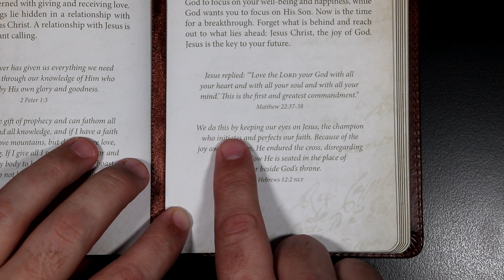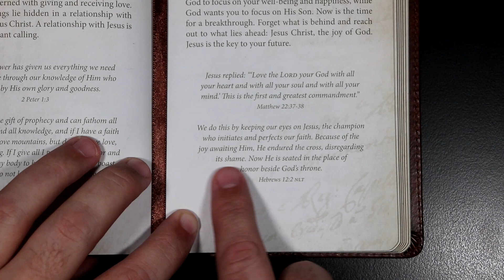An Anchor For The Soul - August 2nd - JESUS IS THE KEY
An Anchor For The Soul devotional for August 2nd.
Scriptures in today's devotional: Matthew 22:37-38, Hebrews 12:2.